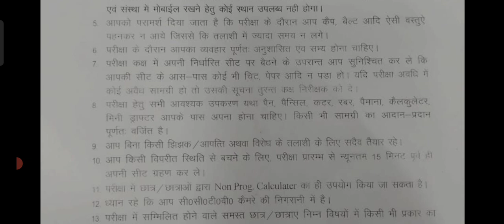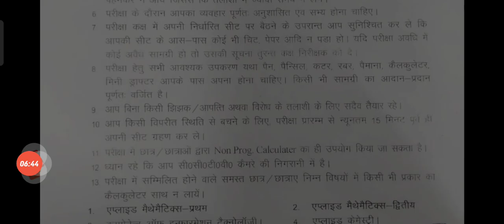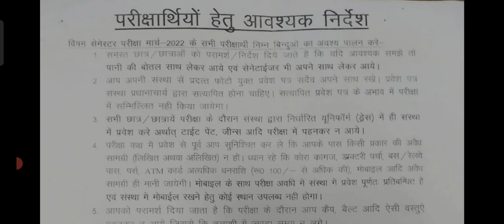सावधान😭Admit Card Update नहीं|परीक्षा नहीं दे पाओगे..